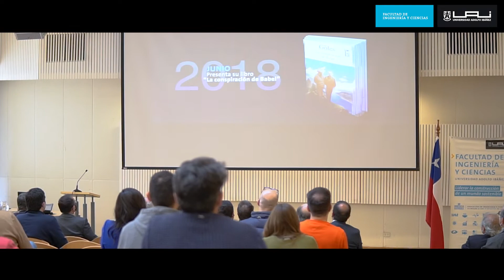Nombramiento de Eric Goles como profesor emérito de la Universidad Adolfo Ibáñez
Reconocimiento a la trayectoria de Eric Goles, matemático, Premio Nacional de Ciencias Exactas y Director del Doctorado en Ingeniería de Sistemas Complejos (DISC) UAI.